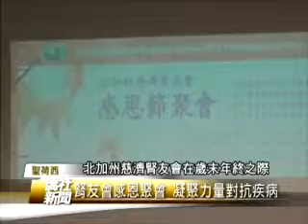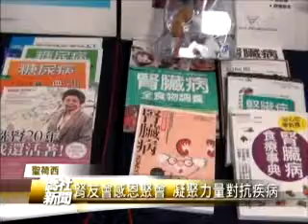【聖荷西】北加州慈濟腎友會感恩節聚會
一首"感恩的心"
讓台下不少腎友紅了眼眶
為了維持腎臟的運作
不管是病友本身或者家屬
都要有足夠的毅力和勇氣
去面對長期治療和飲食調養的過程
為了凝聚大家的力量
北加州慈濟腎友會在歲末年終之際
舉辦2013年感恩節餐會
邀請60多位腎友 家屬及志工參與
腎病患者為了擺脫終身洗腎的痛苦
都會登記腎臟移植手術
雖然等待器官的過程艱辛又漫長
但是每個人都抱有一絲希望
也期待手術後可以展開健康的人生
為了讓腎友們更加了解
換腎前後的用藥需知
腎友會特別邀請郝友慈藥劑師
為大家帶來詳細的講座
讓換腎過後或者是等待換腎的腎友
能夠正確用藥 讓身體順利復原
換腎的腎友們 他會發現到
這些藥物太多的時候會傷害腎
但是你的藥物不夠的時候
會影響到你的復原情況
所以我有一個任務
大家要 我會教大家說
你要安全地吃你的藥
所以才會保護你
除了有精闢又專業的講座
主辦單位也特別邀請腎友
分享換腎後
維持健康以及復原之路的心得
並播放醫師 護士
以及長期協助腎友的志工們
與病患共同對抗疾病的心路歷程
慈濟腎友會提供我最滿意
最全套 最有愛心的服務
我是換腎的病患 現在六年了
也承蒙了腎友會所有全力
師兄師姊的全力相助
活動中 慈濟合唱團
不時以溫馨感人的歌曲
撫慰腎友與家屬的心靈
主辦單位也邀請腎友上台才藝表演
包括吹口琴或是說笑話等
讓大家深深被他們的樂觀所感動
透過腎友會的陪伴和支持
許多腎友和家屬從中得到力量
也重拾對生命的熱情和信仰
臺灣宏觀電視 黃本初 (編輯 郭品慈)